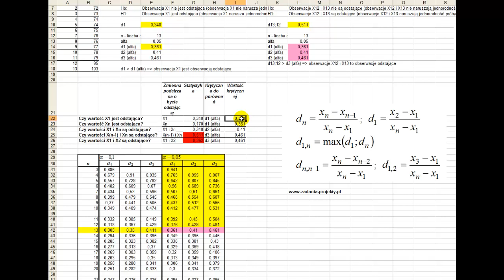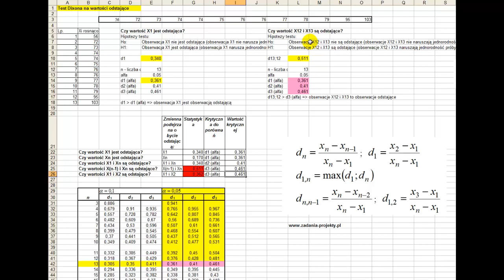Test Dixona na występowanie wartości odstających - rozwiązany przykład w programie MS Excel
Film na temat rozwiązywania przykładu z zastosowaniem Testu Dixona na występowanie wartości odstających w programie MS Excel. W trakcie filmu omówię krok po kroku, jak przeprowadzić ten test oraz jak interpretować jego wyniki.

Test Dixona jest jednym z najczęściej stosowanych testów do wykrywania wartości odstających w zbiorze danych. Jest on szczególnie przydatny w analizie danych ekonomicznych i finansowych. Wartości odstające mogą powodować błędne wyniki analizy i zniekształcać wnioski, dlatego tak ważne jest, aby je wykryć i usunąć.

W filmie pokażę, jak przy użyciu programu MS Excel można przeprowadzić Test Dixona i jakie są kroki interpretacji wyników. Ten praktyczny przykład pokaże, jak stosować ten test w praktyce.

Gorąco zachęcam do udostępnienia linku do tego filmu swoim znajomym oraz umieszczania go na forach internetowych, gdzie mogą być zainteresowani nim studenci. Wiedza na temat Testu Dixona może okazać się bardzo przydatna w pracy z danymi ekonomicznymi, a przeprowadzenie testu w programie MS Excel jest stosunkowo łatwe.

Dziękuję za obejrzenie filmu i życzę miłego dnia!